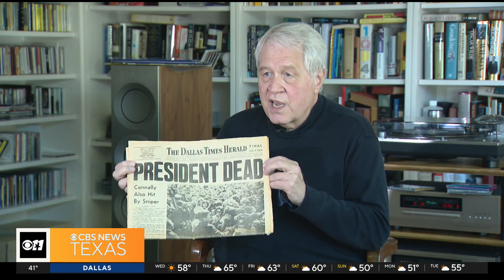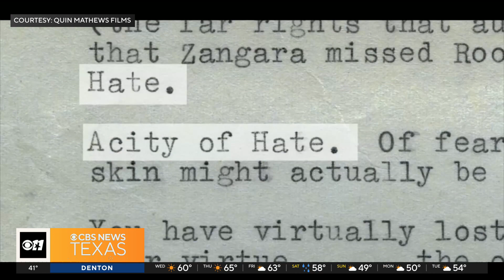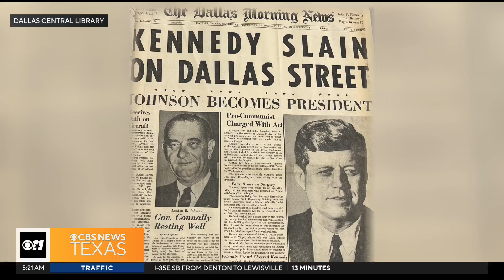Dallas became "City of Hate" after JFK assassination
60 years ago, the assassination of President John F. Kennedy changed the course of history. It became an especially dark day for the city of Dallas, which held the moniker "City of Hate."